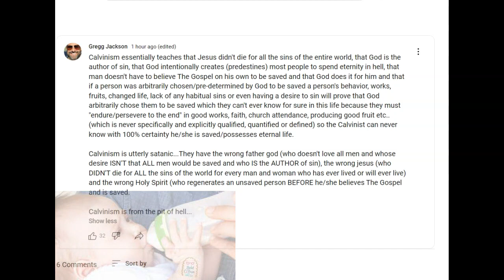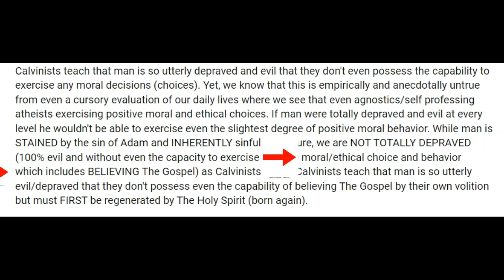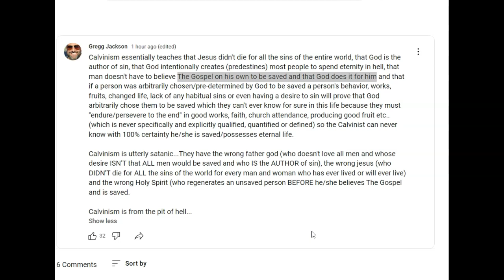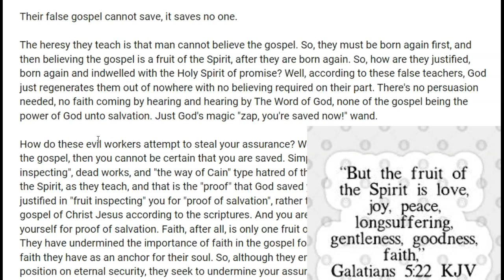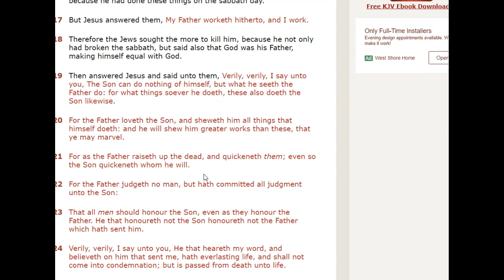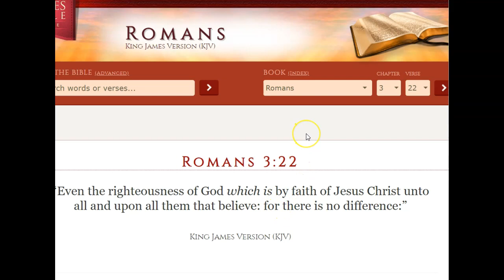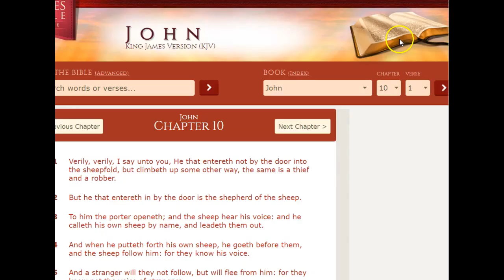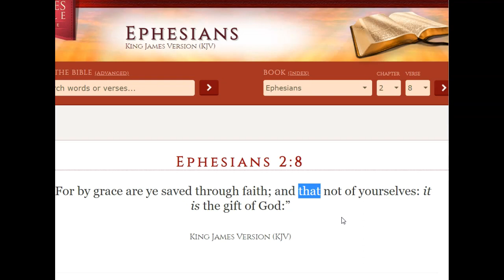QUICKEN vs BELIEVING By Brother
Ephesians 1:4-5

4 According as he hath chosen us in him before the foundation of the world, that we should be holy and without blame before him in love: 5 Having predestinated us unto the adoption of children by Jesus Christ to himself, according to the good pleasure of his will,

Ephesians 1:5

5 Having predestinated us unto the adoption of children by Jesus Christ to himself, according to the good pleasure of his will,

Romans 8:28-30

28 And we know that all things work together for good to them that love God, to them who are the called according to his purpose. 29 For whom he did foreknow, he also did predestinate to be conformed to the image of his Son, that he might be the firstborn among many brethren. 30 Moreover whom he did predestinate, them he also called: and whom he called, them he also justified: and whom he justified, them he also glorified.

Romans 8:29

29 For whom he did foreknow, he also did predestinate to be conformed to the image of his Son, that he might be the firstborn among many brethren.

John 6:44

44 No man can come to me, except the Father which hath sent me draw him: and I will raise him up at the last day.

John 15:16

16 Ye have not chosen me, but I have chosen you, and ordained you, that ye should go and bring forth fruit, and that your fruit should remain: that whatsoever ye shall ask of the Father in my name, he may give it you.

Acts 13:48

48 And when the Gentiles heard this, they were glad, and glorified the word of the Lord: and as many as were ordained to eternal life believed.

Proverbs 16:4

4 The LORD hath made all things for himself: yea, even the wicked for the day of evil.

Ephesians 1:11

11 In whom also we have obtained an inheritance, being predestinated according to the purpose of him who worketh all things after the counsel of his own will:

Ephesians 1:4

4 According as he hath chosen us in him before the foundation of the world, that we should be holy and without blame before him in love:

Romans 8:29-30

29 For whom he did foreknow, he also did predestinate to be conformed to the image of his Son, that he might be the firstborn among many brethren. 30 Moreover whom he did predestinate, them he also called: and whom he called, them he also justified: and whom he justified, them he also glorified.

1 Peter 1:2

2 Elect according to the foreknowledge of God the Father, through sanctification of the Spirit, unto obedience and sprinkling of the blood of Jesus Christ: Grace unto you, and peace, be multiplied.

50

Galatians 1:15

15 But when it pleased God, who separated me from my mother’s womb, and called me by his grace,

49

Ephesians 1:11-12

11 In whom also we have obtained an inheritance, being predestinated according to the purpose of him who worketh all things after the counsel of his own will: 12 That we should be to the praise of his glory, who first trusted in Christ.

49

Matthew 22:14

14 For many are called, but few are chosen.

Acts 2:23

23 Him, being delivered by the determinate counsel and foreknowledge of God, ye have taken, and by wicked hands have crucified and slain:

Colossians 3:12

12 Put on therefore, as the elect of God, holy and beloved, bowels of mercies, kindness, humbleness of mind, meekness, longsuffering;

Revelation 13:8

8 And all that dwell upon the earth shall worship him, whose names are not written in the book of life of the Lamb slain from the foundation of the world.

Jeremiah 1:5

5 Before I formed thee in the belly I knew thee; and before thou camest forth out of the womb I sanctified thee, and I ordained thee a prophet unto the nations.

Romans 8:33

33 Who shall lay any thing to the charge of God’s elect? It is God that justifieth.

Titus 1:1

1 Paul, a servant of God, and an apostle of Jesus Christ, according to the faith of God’s elect, and the acknowledging of the truth which is after godliness;

Romans 8:30

30 Moreover whom he did predestinate, them he also called: and whom he called, them he also justified: and whom he justified, them he also glorified.